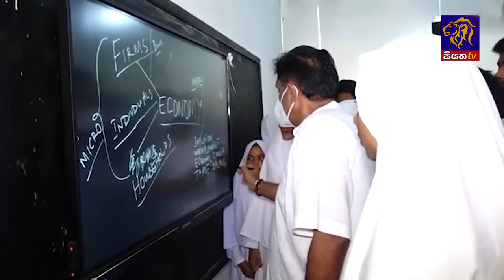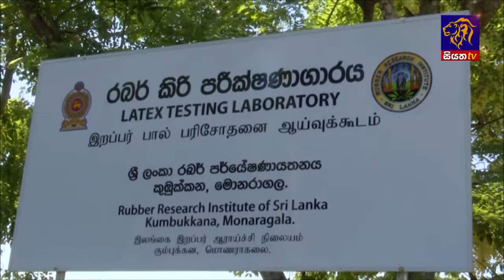Siyatha News | 06.00 AM | 02 - 07 - 2024